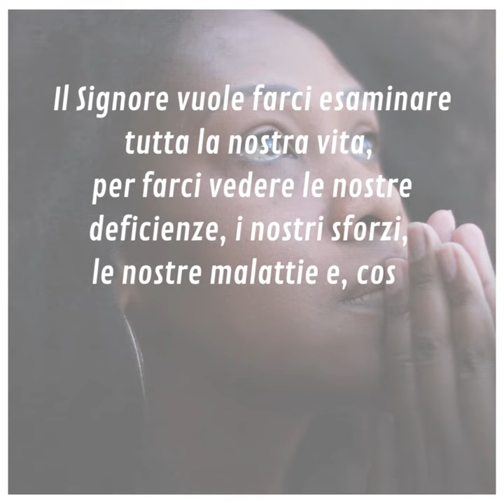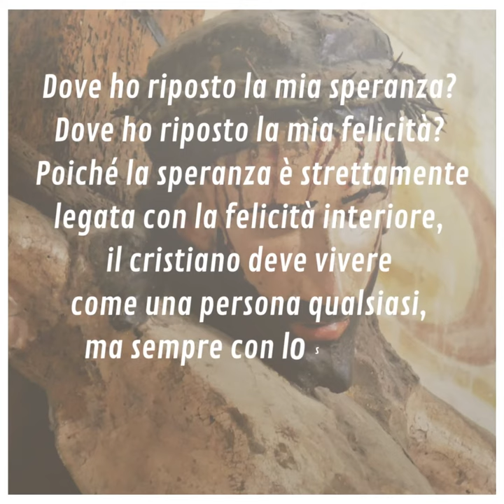⏩ PAROLE DI AVVENTO 2022 | 14 dicembre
Mercoledì 14 dicembre

📖 Luca 7,19-23

Oggi, quando non sappiamo cosa ci attende, quando perdiamo l’illusione perché non abbiamo il coraggio di guardare oltre i nostri limiti, quando siamo felici per essere fedeli a Gesù Cristo e, allo stesso tempo, ansiosi o lànguidi per non assaporare i frutti della nostra missione apostolica, il Signore vuole che ci chiediamo come Giovanni Battista: «Dobbiamo aspettare un altro».
Il Signore vuole farci esaminare tutta la nostra vita, per farci vedere le nostre deficienze, i nostri sforzi, le nostre malattie e, così, riaffermarci nella nostra fede e moltiplicare “infinitamente” la nostra speranza.
Dove ho risposto la mia speranza? Dove ho riposto la mia felicità? Poiché la speranza è strettamente legata con la felicità interiore, il cristiano deve vivere come una persona qualsiasi, ma sempre con lo sguardo fisso su Cristo, che non ci abbandona mai. Un cristiano non può vivere la sua vita al margine di Cristo e del Suo Vangelo. Centriamo il nostro sguardo in Lui, che tutto può, e non poniamo limiti alla nostra speranza.

▪ Quando e come leggi la Parola di Dio? Sai ascoltare i suoi suggerimenti?
▪ A tarda sera, ti confronti con la Parola di Dio e realizzi un esame di consapevolezza?